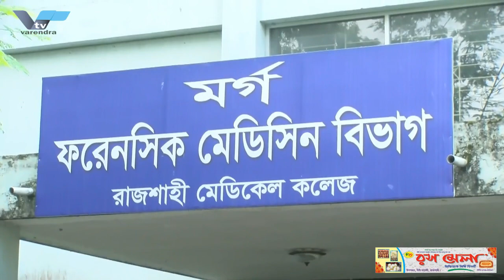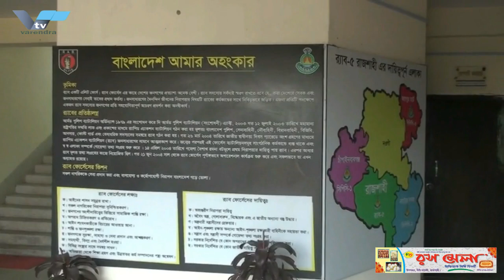আড়ানী রেলওয়ে স্টেশনে চালকের দক্ষতায় মুখোমুখি সংঘর্ষ থেকে বাঁচল দুই ট্রেন | Train Accident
আড়ানী রেলওয়ে স্টেশনে চালকের মুখোমুখি সংঘর্ষ থেকে বাঁচল দুই ট্রেন | Train Accident | Train

আড়ানী রেলওয়ে স্টেশনে চালকের দক্ষতায় মুখোমুখি সংঘর্ষ থেকে বাঁচল দুই ট্রেন ।

রাজশাহীর বাঘা উপজেলার আড়ানী রেলওয়ে স্টেশনে চালকের দক্ষতায় মুখোমুখি সংঘর্ষ থেকে রক্ষা পেল যাত্রীবাহী দুটি ট্রেন। মঙ্গলবার বেলা ১২টার দিকে এ ঘটনা ঘটে। রাজশাহী থেকে ছেড়ে আসা ঈশ্বরদীগামী সিক্স ডাউন মেইল ট্রেনটি আড়ানী রেল স্টেশনে ১ নম্বর লাইনে দাঁড়িয়েছিল। এ সময় ঢাকা থেকে রাজশাহীগামী আন্তঃনগর ধুমকেতু ট্রেনটি ২ নম্বর লাইনে দাঁড়ানোর কথা ছিল। কিš‘ তা না করে ১ নম্বর লাইনে ঢুকে পড়ে। ফলে ১ নম্বর লাইনে দাঁড়িয়ে থাকা ট্রেনটির মুখোমুখি হয় ধুমকেতু আন্তঃনগর ট্রেনটি। কিš‘ ট্রেনের চালক মোস্তাফিজুর রহমান দাঁড়িয়ে থাকা ট্রেনটি দেখতে পেয়ে মুখোমুখি হওয়ার ২৫ গজ দূরেই ট্রেনটি থামিয়ে দেন। এতে বড়ো ধরনের দুর্ঘটনা থেকে রক্ষা পায় ট্রেন দুটি। এসময় উভয় ট্রেনের যাত্রীদের মধ্যে ছুটোছুটি ও চরম আতঙ্ক ছড়িয়ে পড়ে। ঢাকা থেকে
আন্তঃনগর ধুমকেতু ট্রেন রাজশাহীর উদ্দেশ্যে ছাড়ে সকাল সাড়ে ৬টায়। আড়ানী স্টেশনে
থামার কথা ছিল ছিল ১০টা ৫৫ মিনিটে। কিš‘ দাঁড়িয়ে থাকা ট্রেনের মুখোমুখি হয়
১২টা ৮ মিনিটে। পরে ১২টা ৩০ মিনিটে ট্রেনটি রাজশাহীর উদ্দেশ্যে ছেড়ে যায়।
এদিকে সিক্স ডাউন মেইল ট্রেনটি রাজশাহী থেকে ঈশ্বরদীর উদ্দেশ্যে ছাড়ে সকাল সাড়ে
১০টায়। আড়ানী স্টেশনে এসে পৌঁছে ১১টা ৩৮ মিনিটে। ছাড়ে বেলা ১২টা ৫২
মিনিটে। আড়ানী স্টেশন মাস্টার মোশারফ হোসেন বলেন, পয়েন্ট ম্যান কিরোন পয়েন্ট
তৈরী করতে যাওয়ার আগে আন্তঃনগর ধুমকেতু ট্রেন ঢুকে পড়ে। এদিকে বিদ্যুৎ না
থাকায় সিগনাল দেওয়া সম্ভব হয়নি। আন্তঃনগর ধুমকেতু আড়ানীতে দাঁড়ানোর ব্যব¯’া
আছে। বিদ্যুৎ থাকলে হইতো এমন ঘটনা ঘটতো না। তবে ২২ মিনিট পর ট্রেনটি
আড়ানী ছেড়ে রাজশাহীর উদ্দেশ্যে রওনা হয়।